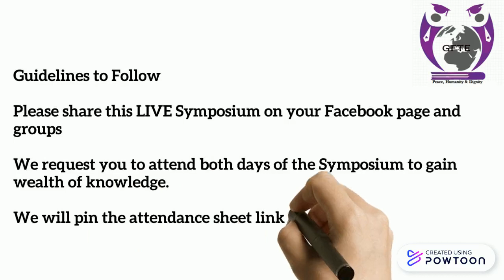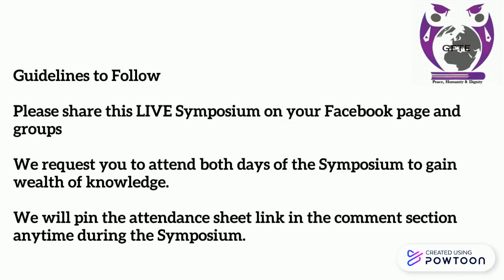Symposium GFTE 2020 FINAL